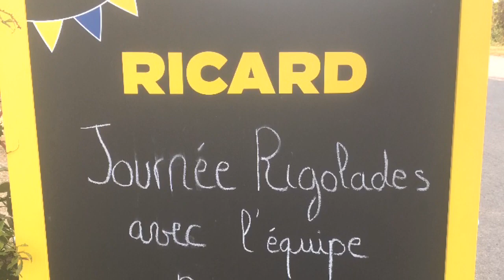Animations 2019 au camping des Oiseaux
Vacances d’été 2019 au camping des Oiseaux en Baie de Somme. Camping 4 étoiles à Rue au cœur de la Baie de Somme.